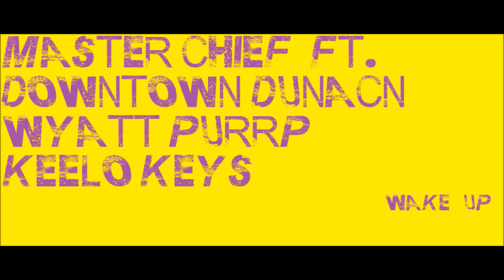MASTER CHIEF FT KEELO KEYZ DOWNTOWN DUNCAN WYATT PURRP-WAKE UP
BEAT MADE BY SOLOW